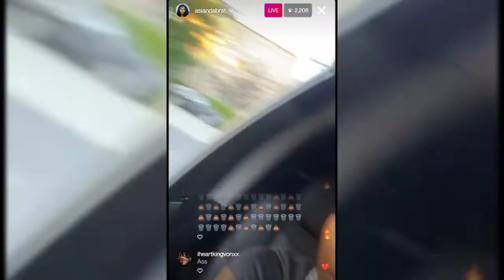Asian Doll Goes Live and Previews New Music 5-17-2022